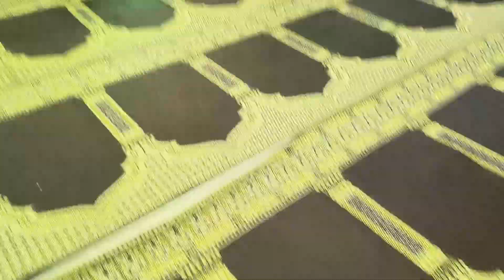JAMIA HAZRAT UMAR BARAH RABIUL AWWAL TANDA 26/9/2023/7037875941